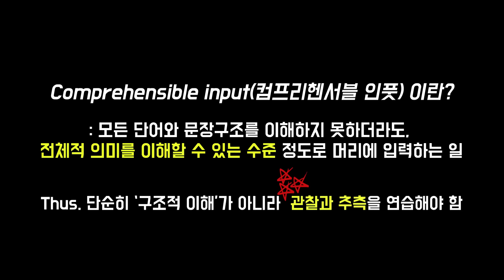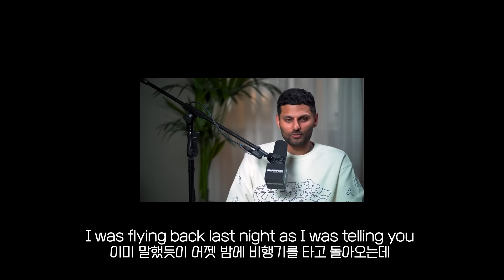영어 듣기가 안들린다면, 적게 들어서 그런겁니다!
** 여러분 당부드립니다. 제 썸네일의 모습(posture)은 그 어떤 의미도 내포하지 않습니다. 그저 "이 정도"라는 표현에 적절한 영상 속 이미지를 찾다가 캡쳐를 한 것이니, 이상한 억측은 자제해 주시길 바랍니다. 열심히 만든 영상의 내용에 더 집중을 해주시면 좋겠습니다. 감사합니다.

지난 영상에 이은 중요한 내용을 담았습니다. 혹시 앞선 영상을 안보신 분들은 확인해주세요! :)

앞으로 저는 '자기계발'에 좀 더 포커스를 둔 영상들을 만들 생각이에요! 제가 진행하는 영어 프로그램(액팅잉글리쉬) 과, 8월말~9월 초에 나올 새 온라인 강의는 영어가 꼭 필요하신 분들이 관심 가져주셨으면 좋겠구요. 새 강의는 정말로 크게 도움이 되실 거예요^^

영어 오래 끌지 말고, 집중적으로 해보도록해요~ Hope you guys will stick with me. I'm going to help you out!!